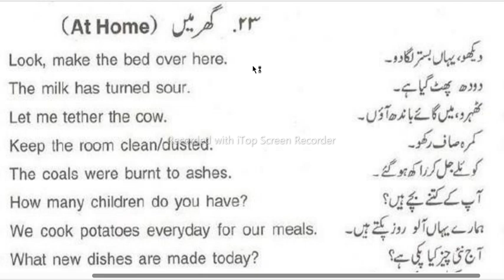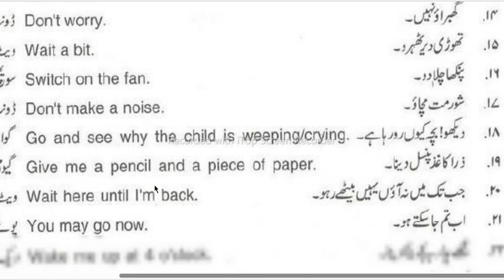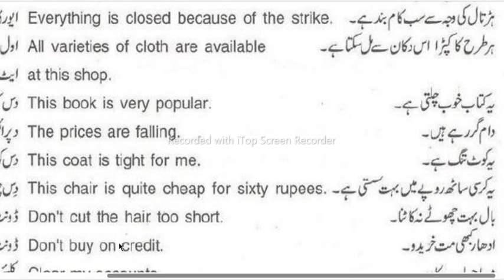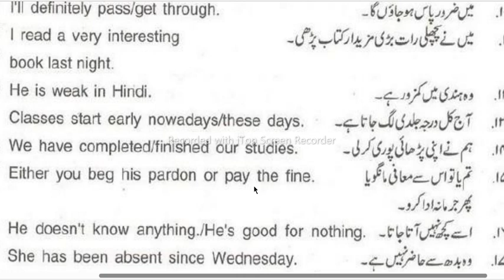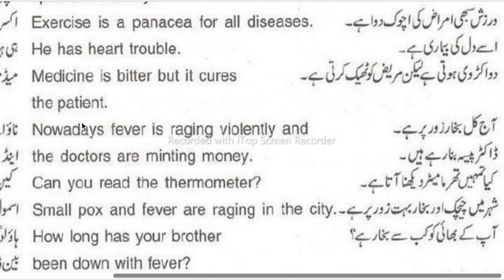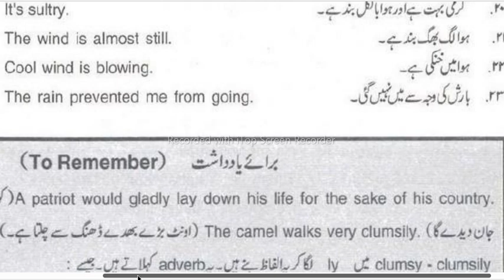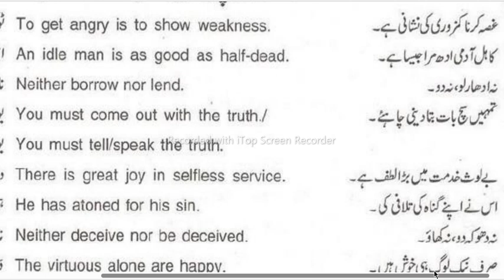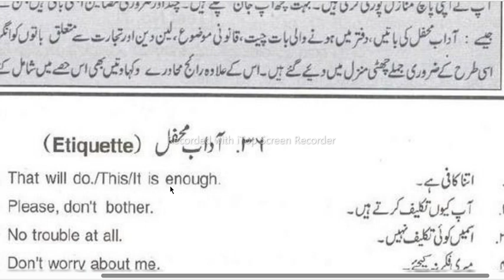Learn to Speak English (Urdu) 6